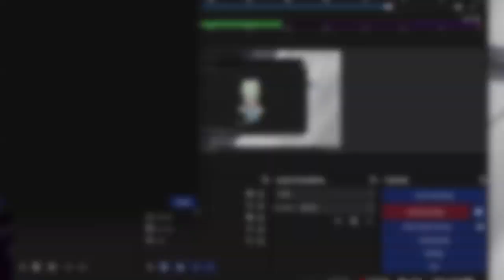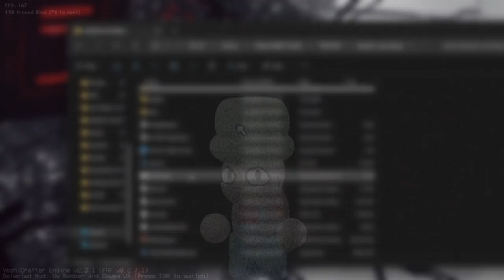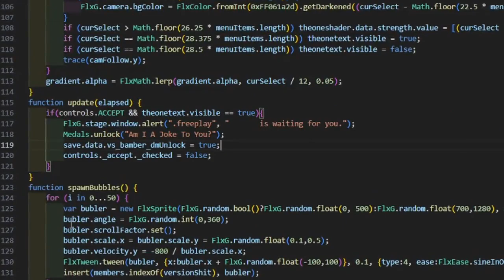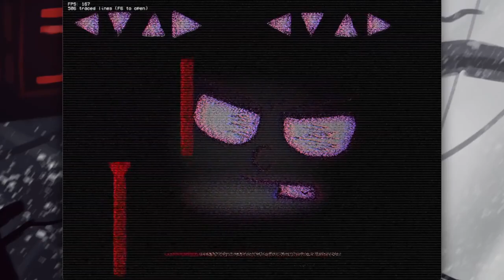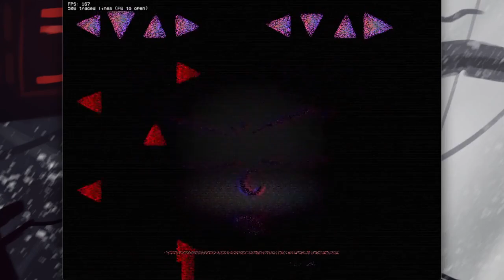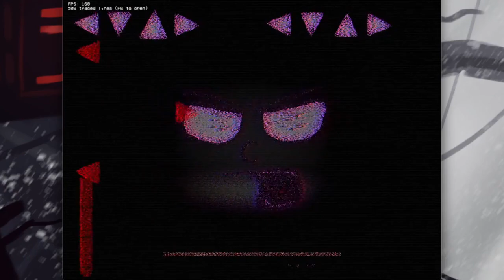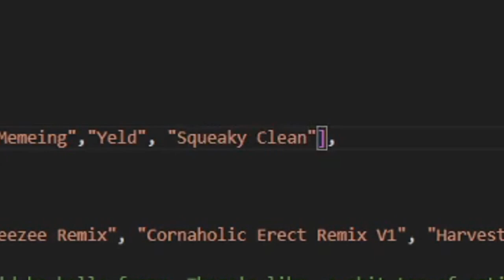Vs Bamber And Davey V2 FULL Showcase & Reaction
something i missed towards the start of my break
despite being late to this and encountering a couple bugs i enjoyed playing it alot